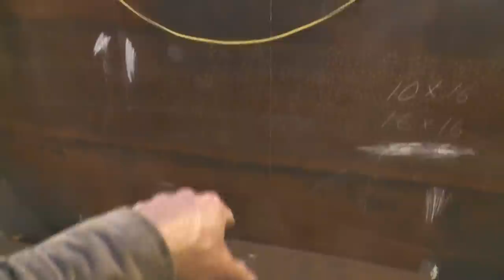Cargo Hold Framing - Part 4 - Welding for age 6 and up.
Life if good.  Teaching the grand kid some welding and burning the last of my vacation days while weather is perfect.